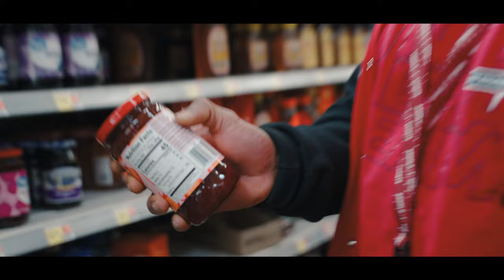VINI E CHAVES BATERAM O PESO!! | *hora do carb up*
1 day out para o grande evento Arnold Classic Ohio e nossos campeões Vitor Chaves e Vinícius Mateus pesaram e iniciaram o carb up.